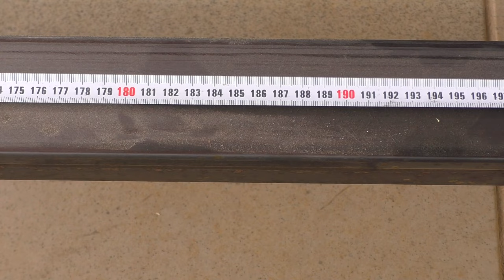Production of own Cantilever sliding gates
Cantilever Sliding Gates.
No track on the ground.
The only construction work consists in the concrete blocks below the hangers.
No risk of wear or deformation of the track due to the passage of vehicles.
No risk of ground deformation due to the weather changes.
No obstruction on the track through dust, gravel, stone chips...
The gate can be installed on a non-stabilized or perfectly horizontal ground(grass, gravel, mould...)
Available in Manual and Motorization Modes
All MANTION products meet the EN1527 European standard requirements
Welcome to Handyman channel
Our channel include of guiding videos:
- Life hack
-DIY
-How to make
-Awesome ideas
-Tips